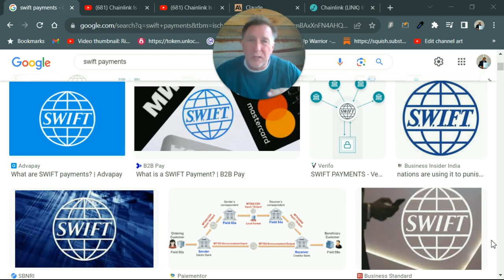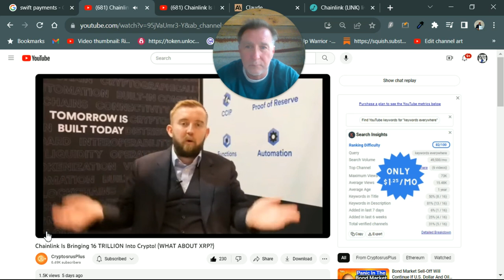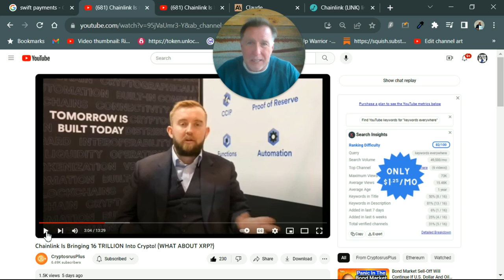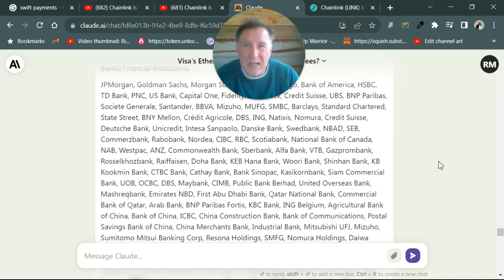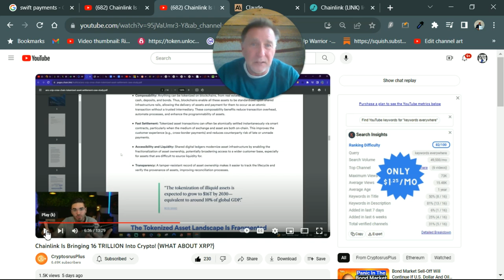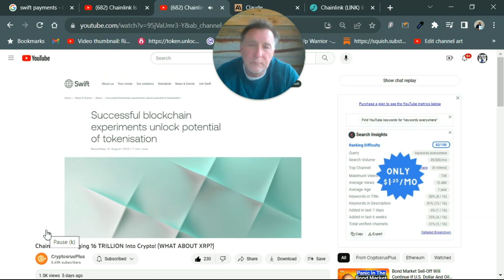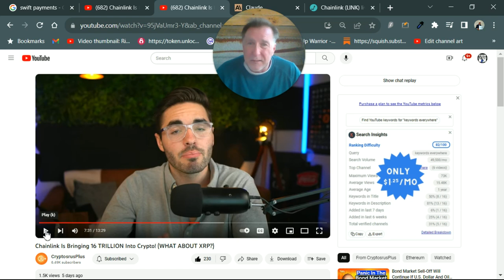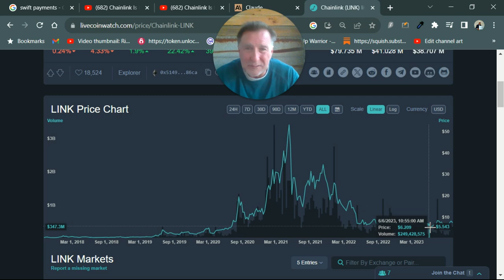SWIFT ISO20022 Crypto News - Reinventing Global Finance - Blockchain not needed!?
SWIFT  ISO20022 Tokens, Cross border payment and Tokenized asset announcement.